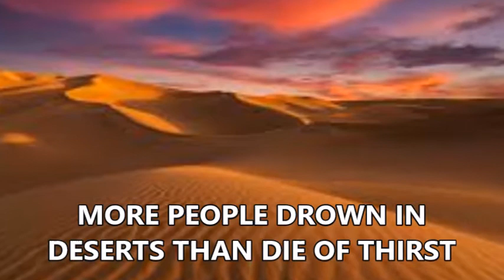MIND BLOWING FACTS | THINGS YOU JUST NEED TO KNOW | TRIVIA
amazing facts to amaze you and things you didnt know you